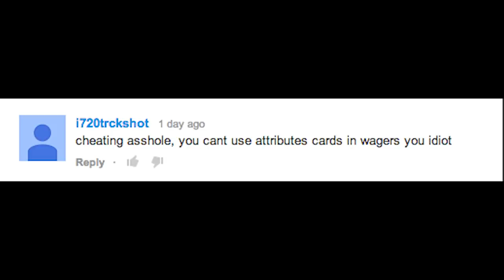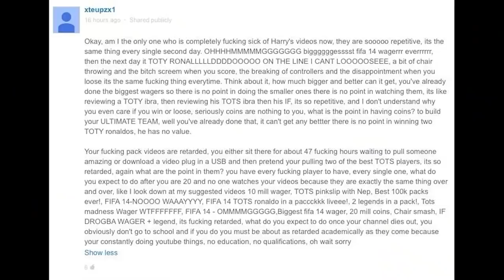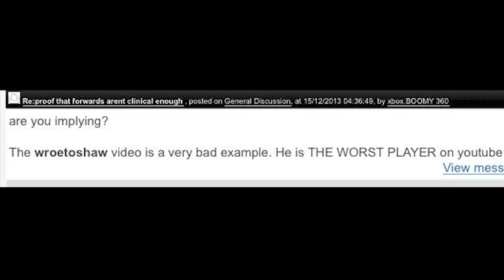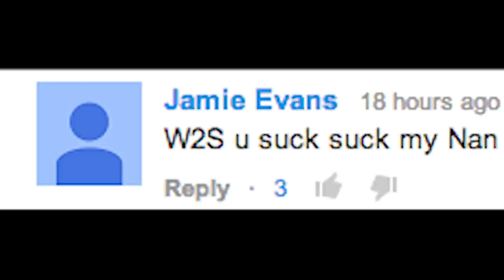READING HATE COMMENTS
HATERS ARE MY MOTIVATORS XOXOXO lol jks

Just a bit fo fun guys dont take any of this seriosuly haha, but i decided to make a vid replying to some funny/hate comments I found about me, hope you enjoy!